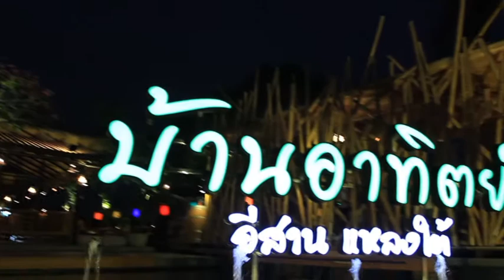Music Impression T39B4 นนทิยา จิวบางป่า